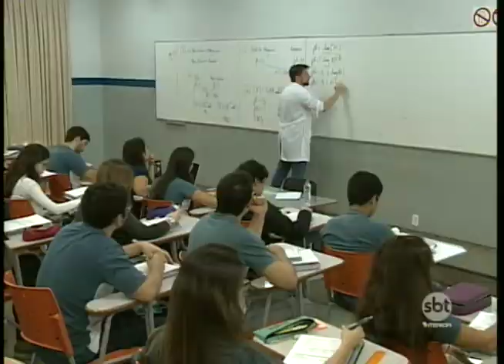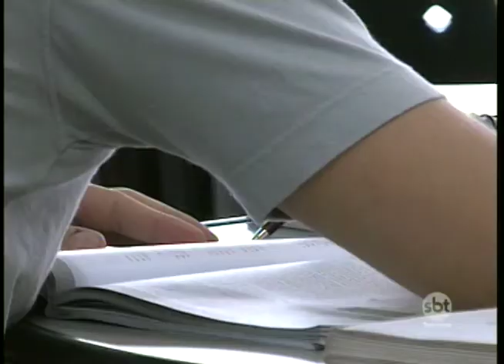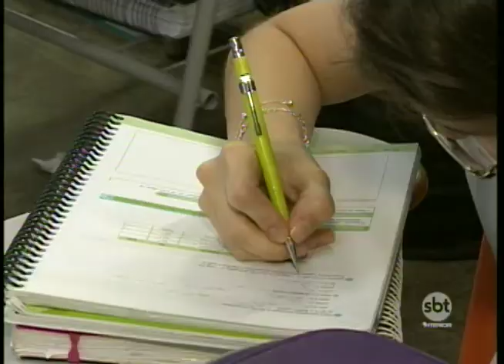A menos de um mês para o Enem, estudantes fazem maratona de estudos